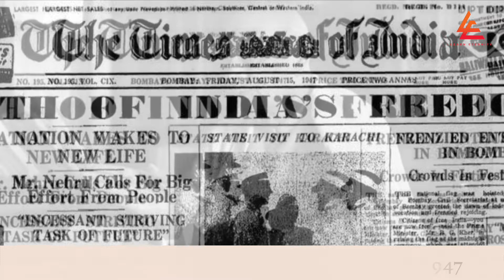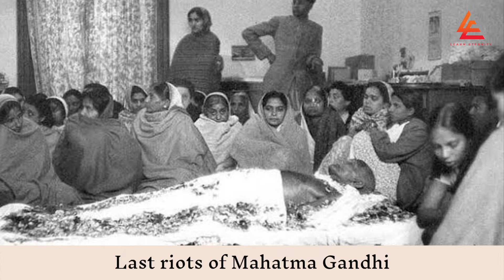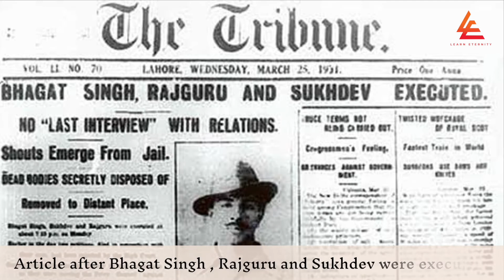Rare Unseen Photos during Independence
Today's video is about rare photos which might have not been seen before during the independence period.
All the photos are from and before the independence of our country.
The video consists of all our freedom fighters and leaders whose contribution lead to an Independent India.